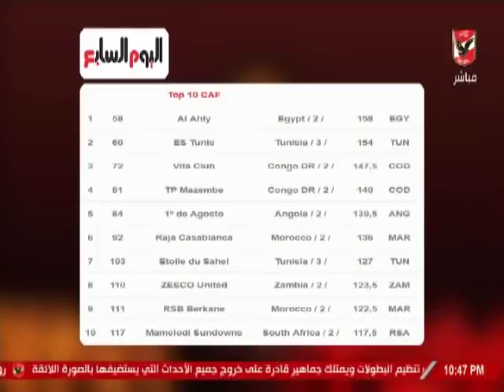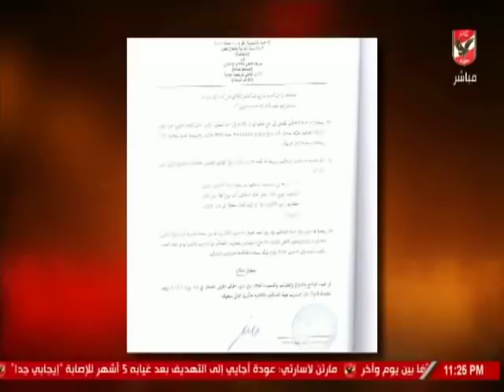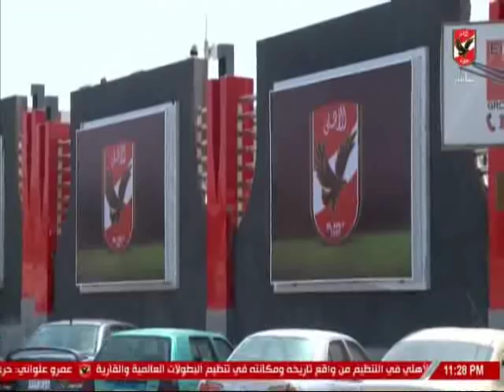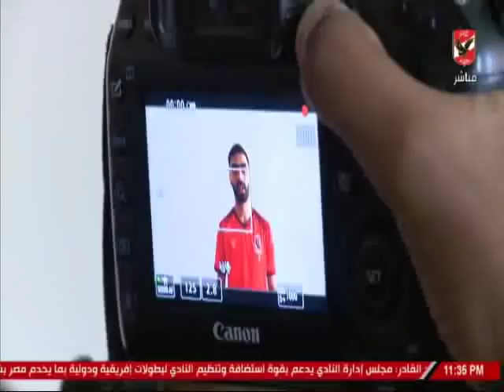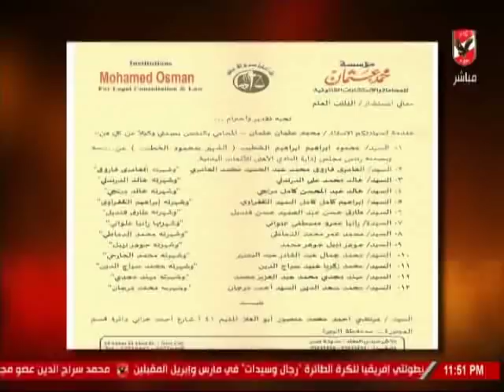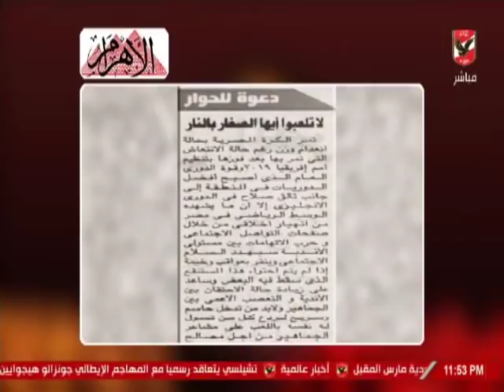حلقة ملك وكتابة 24-1-2019